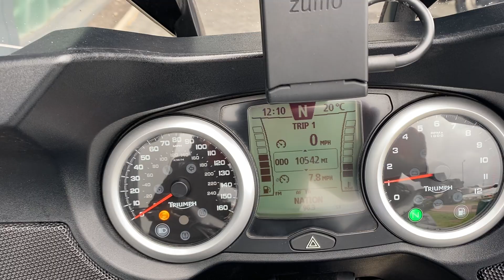2016 Triumph Trophy SE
West Coast Triumph are delighted to bring the exceptional Trophy SE to the market. This bike really is in phenomenal condition and is a credit to its previous owner.  The bike has a huge list of accessories and comforts including cruise control to an electrically operated windscreen. As a touring machine this bike is hard to beat and gives you bundles of luggage space to travel with all of your essentials.  With only 10,542 miles and 1 Year Warranty from West Coast Triumph, this bike represents outstanding value for money so if this ones for you be quick it wont be here long.